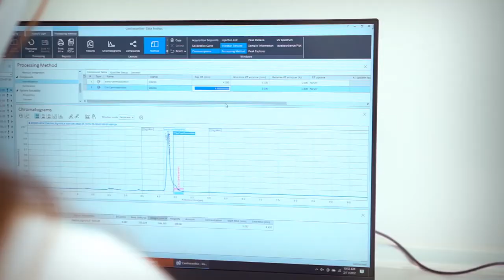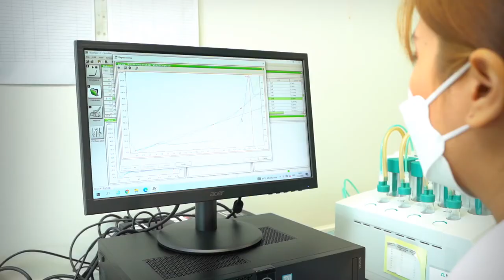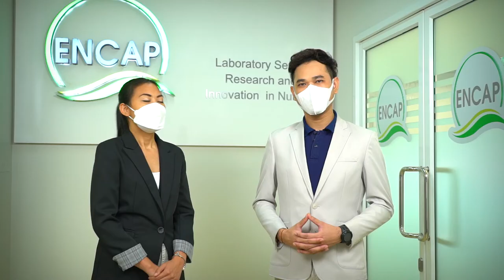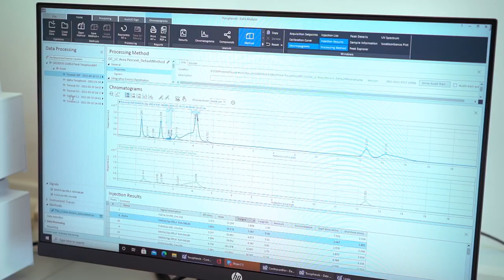ENCAP บริการวิเคราะห์ทดสอบเคมีทางด้านสารต้านอนุมูลอิสระ การหาค่าสารสี การหาค่าปริมาณเอนไซม์ ฯ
บริษัท Experimental Nutrition Center of Analytical Profile จำกัด หรือ ENCAP หนึ่งในสมาชิกของอุทยานวิทยาศาสตร์ประเทศไทย ให้บริการวิเคราะห์ทดสอบเคมีทางด้านสารต้านอนุมูลอิสระ การหาค่าสารสีหรือพิกเม้น การหาค่าปริมาณเอนไซม์ การหาค่าฟังจิไซด์ และแอนตี้ไมโครบิออล ในตัวอย่างประเภทพรีมิกซ์ อาหารสัตว์ อาหารสัตว์เลี้ยง และอาหารคน และให้บริการทำเชลไลฟ์สำหรับคำนวณหาอายุสินค้าที่ควรจะเป็นเพื่อช่วยเพิ่มขีดความสามารถในการแข่งขันให้ผู้ประกอบการ

บริษัท : บริษัท เอ็กซ์เพอริเม้นทัล นูทริชั่น เซ็นเตอร์ ออฟ อนาไลติคอล โปรไฟล์ จำกัด